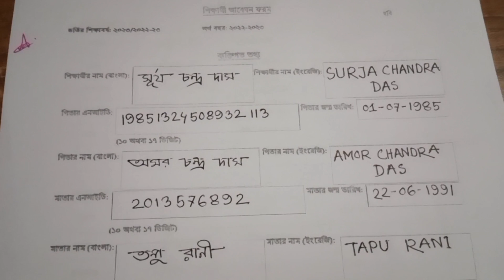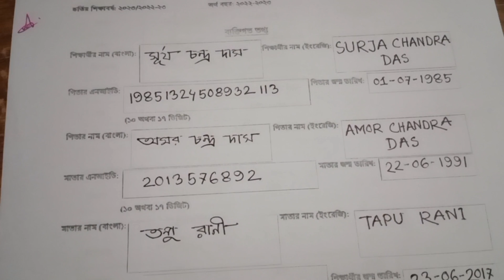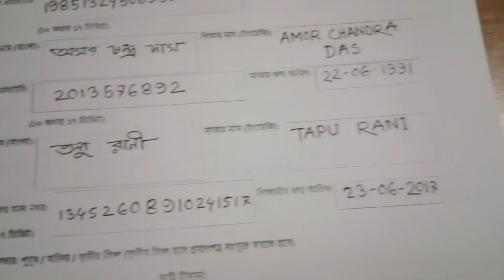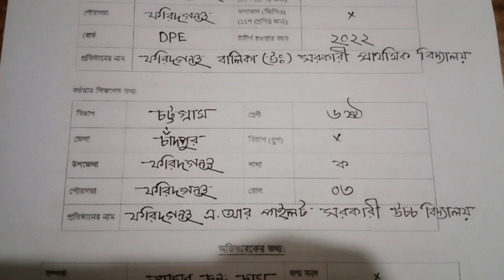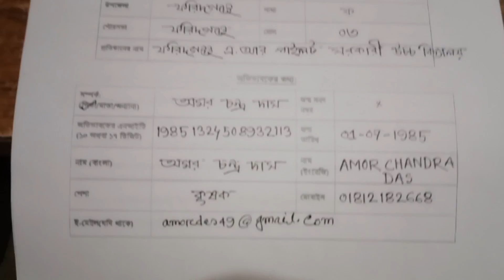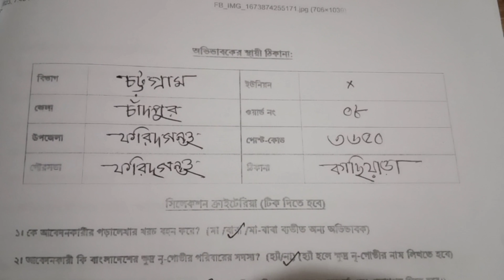সঠিক নিয়মে উপবৃত্তি আবেদন ফরম পুরণ ২০২৩ |Hsp Mis stipends |Ict tips 24